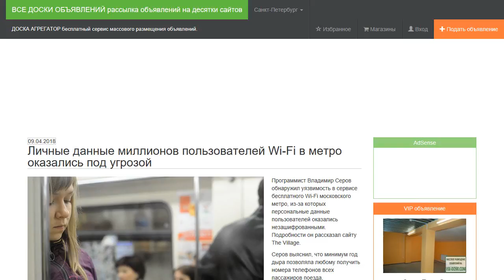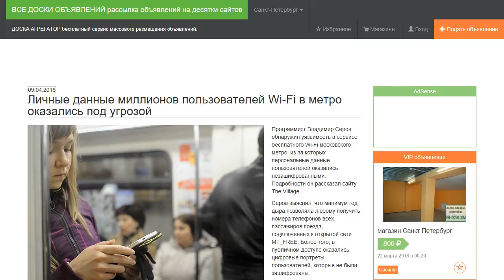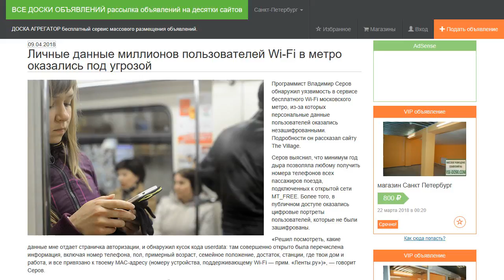Личные данные миллионов пользователей Wi-Fi в метро оказались под угрозой.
Программист Владимир Серов обнаружил уязвимость в сервисе бесплатного Wi-Fi московского метро, из-за которых персональные данные пользователей оказались незашифрованными. Подробности он рассказал сайту The Village.

Серов выяснил, что минимум год дыра позволяла любому получить номера телефонов всех пассажиров поезда, подключенных к открытой сети MT_FREE. Более того, в публичном доступе оказались цифровые портреты пользователей, которые не были зашифрованы.

«Решил посмотреть, какие данные мне отдает страничка авторизации, и обнаружил кусок кода userdata: там совершенно открыто была перечислена информация, включая номер телефона, пол, примерный возраст, семейное положение, достаток, станции, где твои дом и работа, и все привязано к твоему MAC-адресу (номеру устройства, поддерживающему Wi-Fi — прим. «Ленты.ру»)», — говорит Серов.

Эта информация используется, чтобы подстраивать рекламу, всплывающую при подключении к Wi-Fi, под нужды абонентов. Имена и фамилии страница при этом не выдавала, однако привязывать номер телефона к MAC-адресам все равно опасно, отмечает программист: зная его, можно посмотреть, что по нему выдает страница авторизации Wi-Fi.

Обнаружив уязвимость, Серов в тот же день сообщил об этом на портал Mos.ru, поскольку у оператора Wi-Fi в метро — компании  «МаксимаТелеком» — по его выражению, «нормальной техподдержки нет». Ответа заявитель не получил и спустя неделю, 13 марта, решил поделиться знанием на портале «Хабрахабр». Он разместил пост «Как получить телефон (почти) любой красотки в Москве, или Интересная особенность MT_FREE» и написал скрипт, с помощью которого выгружал данные в удобном виде. Программист написал еще один скрипт, который позволил следить за перемещением абонента по подземке.

Представители «МаксимыТелеком» попросили Серова удалить публикацию, но тот отказался, посчитав, что оператор был в курсе проблемы и сознательно нарушал правила работы с персональными данными. В компании признали уязвимость. По словам представителя провайдера, после обнаружения дыры личную информацию оперативно зашифровали. «Дешифровать их статистическим методом и сопоставить с номером телефона возможно, если злоумышленник располагает ранее украденной у нас информацией о номерах телефонов абонентов», — предупредили в «Максиме».

По данным сервиса Wayback Machine, уязвимость содержалась в коде страницы авторизации минимум с 17 мая 2017 года.The Village отмечает, что в августе того же года компания заявляла, что ежедневно идентификацию в сети проходят 1,5 миллиона пользователей. В декабре 2016-го городские власти отчитывались о том, что всего в сети зарегистрировано более 12 миллионов пользователей.